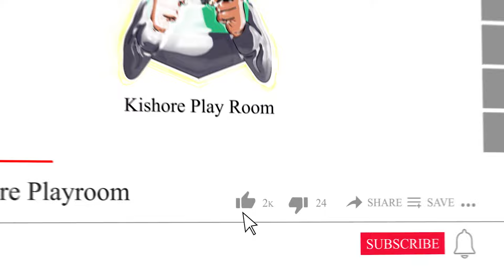Secrets Behind Cartoon Channel Shows Timing History in Tamil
Hi hello friends in this video I will talk about Secrets Behind Cartoon Channel Shows Timing History in Tamil.

chuttitv cartoonnetwork cartoonshows chutti tv tamil,chutti tv show,chutti tv old cartoons in tamil,Kathai kandhasamy,a2d,rise and fall,chutti tv,chutti tv song,chutti tv tamil old programs,chutti tv tiny food,chutti tv dora buji,chutti tv jackie chan,jackie chan adventures in tamil,chutti tv bandolero in tamil,chutti tv all programs in tamil,chutti tv annas tales,dragon booster in tamil,godzilla,chutti tv tamil old shows,kishore play room,chutti tv kishore play room,crunchyroll#kishoreplayroom